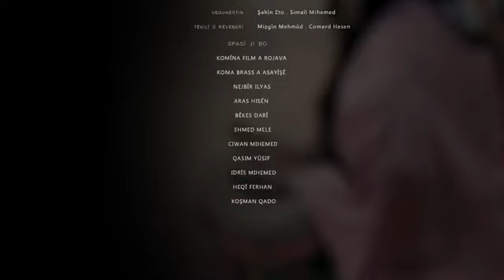Mehmud Berazî - Li Herî Jorê (2023)